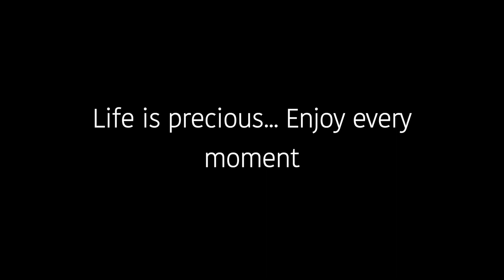Memories with Baba